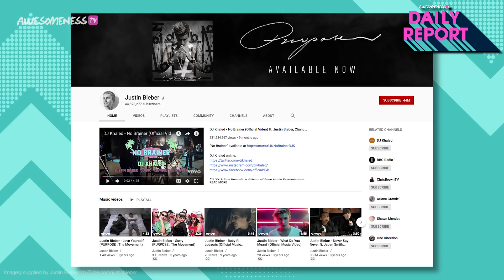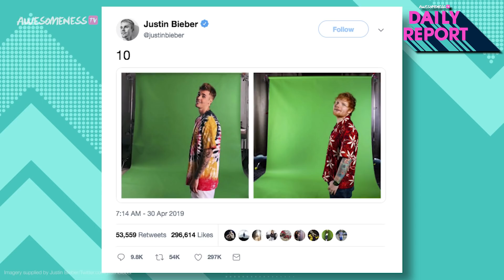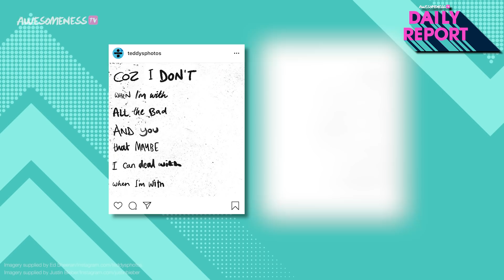Justin Bieber & Ed Sheeran Tease New Song "IDC"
Can't wait for this Collab!!
Is Justin Bieber releasing new music this Friday?! We’ll tell you what’s going on and why Shawn Mendes thinks Justin can beat him in a fight. On April 30th, he posted the number 10 along with a photo of him and Ed Sheeran in front of a green screen. 3 days later, he posted the number 7 and the day after that, the number 6. It seems we are counting down to May 10th but for what? An album announcement? A new song!?

→ Credits ←
Kelsey Banas @kelseybanas

→ follow AwesomenessTV! ←